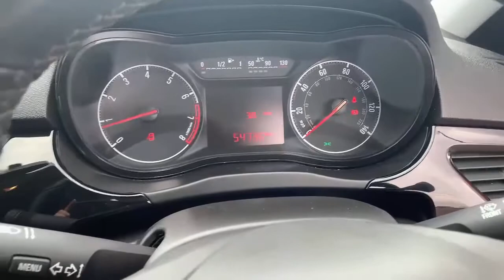Vauxhall Corsa Hatchback Special Eds Corsa 1.2 Sting 3dr Hatchback - FV65AJX